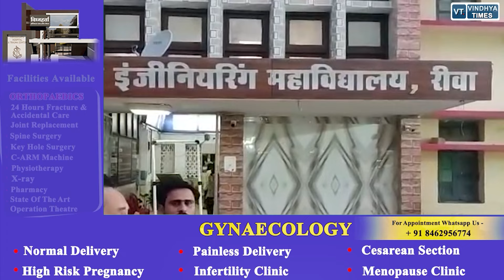रीवा के शासकीय इंजीनियरिंग कालेज में वितरित की गयी मतदान सामग्री, मतदान दल हुए रवाना